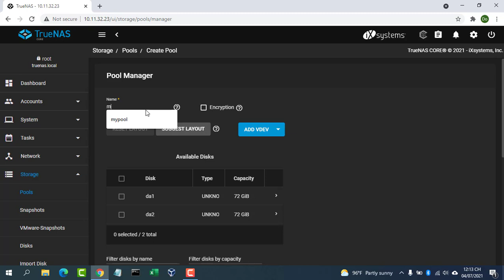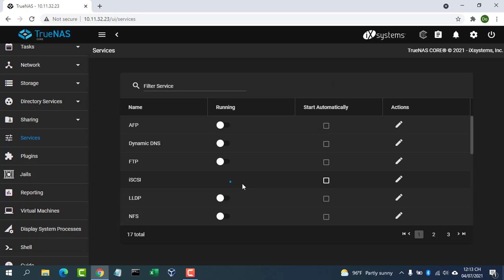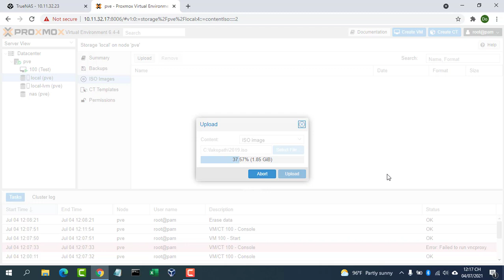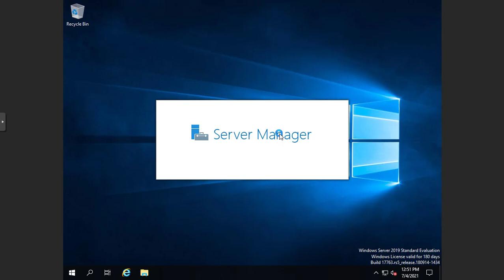How to create virtual machines on TrueNAS with Proxmox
This video explains how to create a Virtual Machine on Proxmox with TrueNAS storage iSCSi
Dell Laptop, 15.6"